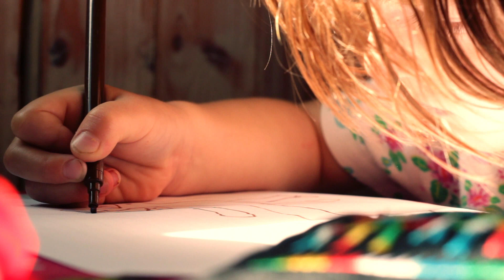Pipocaravan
Impressies van een minivakantie met mijn dochtertje in de pipocaravan te Arnhem.